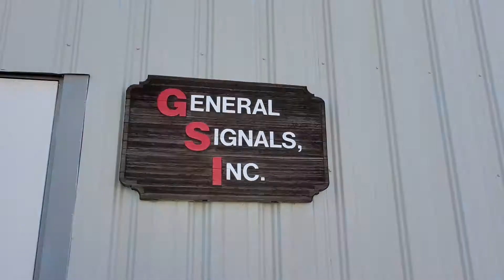A Quick Look at General Signals' Headquarters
Here is a quick look at GS's headquarters. This is also where they make all of their equipment. The address is 5611 Morgan Avenue in Evansville, IN, but is right off of Oak Grove Road.

Enjoy! This video was made by Gametrain Productions. I have not and never have taken content from other creators or users. All of this content was created by me.